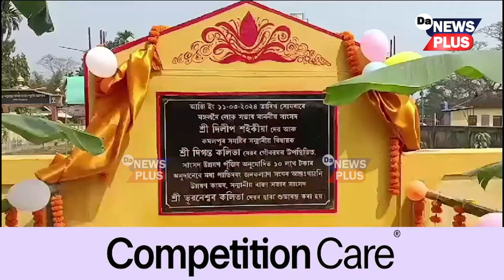'কংগ্ৰেছে যদি এখন আসনো লাভ কৰিব পাৰে সেয়া তেওলোকৰ বাবে আশীৰ্বাদ হ'ব '- বিধায়ক দিগন্ত কলিতা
Da NEWS PLUS is an Assamese News Channel. Da NEWS PLUS brings you the latest and live Assamese, Bengali and English news from Assam with the current happenings of Northeast, National and Global News.